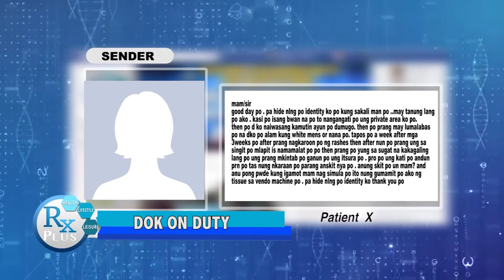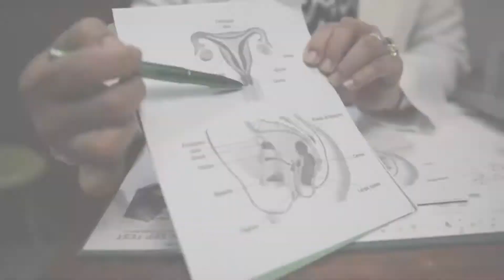RX PLUS- DOK ON DUTY- ITCHINESS IN A PRIVATE AREA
A viewer not wanting to be identified complains about an affliction she has acquired on a private part of her body. Seeking advise, one medical specialist gives her assessment on the matter and provides the possible causes and treatment for the condition. This was featured on the 'Dok On Duty' segment of the show, RX Plus, last June 9, 2018 (Saturday/ 8 am) over ABS- CBN: S and A, channel 23.